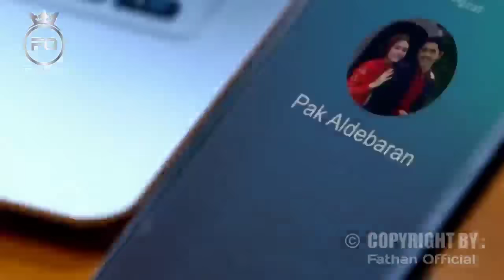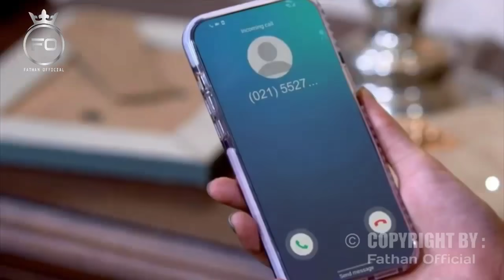Kabar Miring Sore Ini | Dibongkar Sosok Ini Sifat Asli Amanda ManopoAkhirnya Terkuak Arya Ikut Sedih